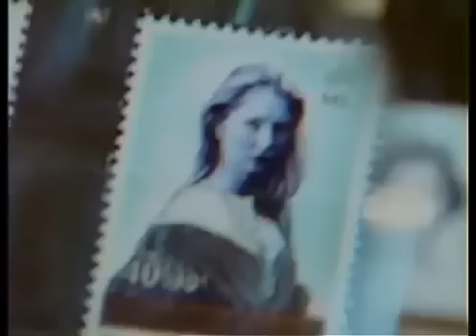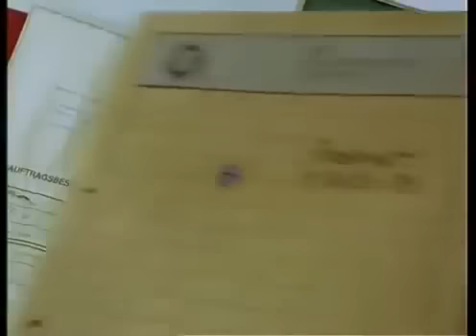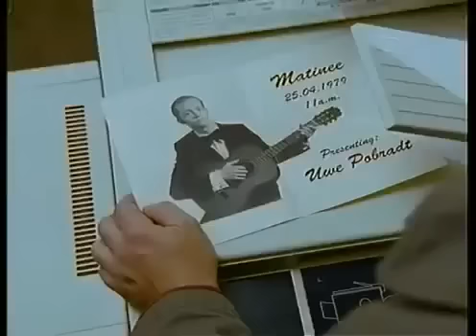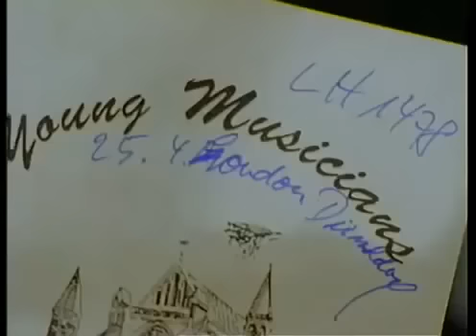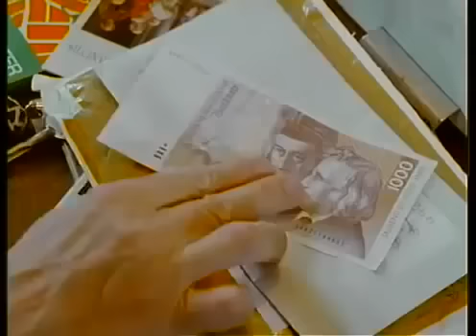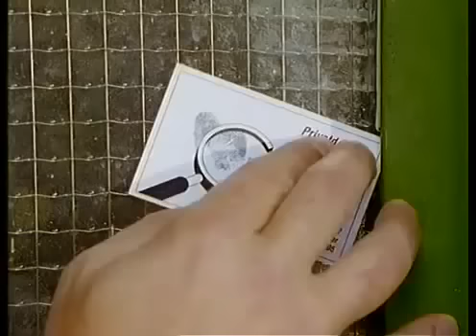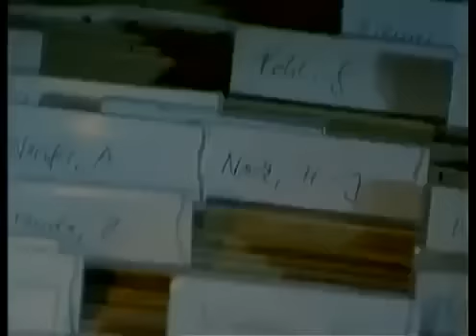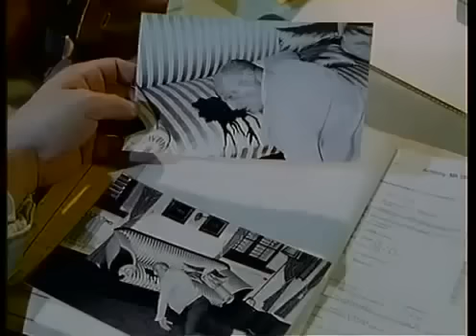Wilsberg S01E01 Und die Toten lässt mann ruhen